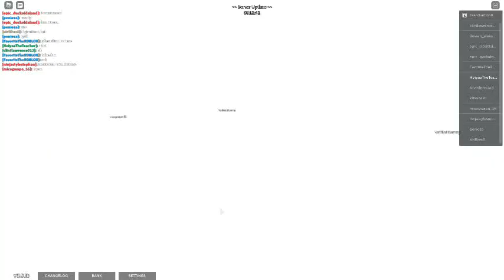Getting Hyper Pot Platinum in A Bootleg's Day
This video is similar to my "getting wander" video. I use an incredibly rare item "hyper chaos emerald" 1 hour and 30 minutes and 0.01% chance of spawning in, on Pot Platinum to get hyper pot platinum. PS: This stand is not obtainable by using this method anymore, and can only be obtained by tourneys.) PPS: This game had a data reset, I quit.